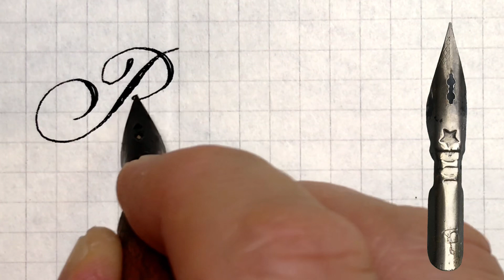Город Волгоград, как писать красиво острым пером.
Волгоград, ранее Сталинград, – город, расположенный в юго-западной части России на западном берегу реки Волги. Во время Второй мировой войны здесь проходила Сталинградская битва.

Я работаю старым советским острым пером №11 "Звёздочка" и тушью ГАММА.